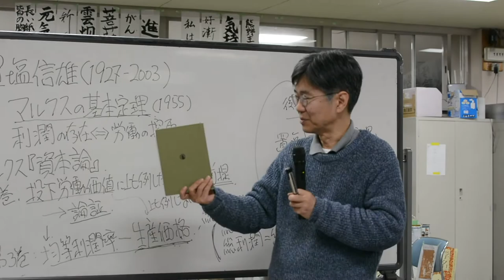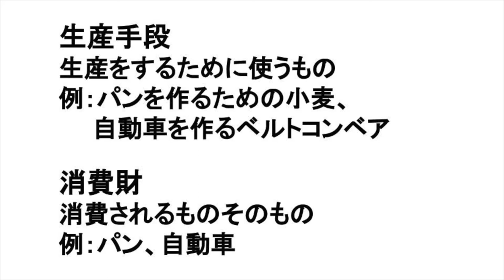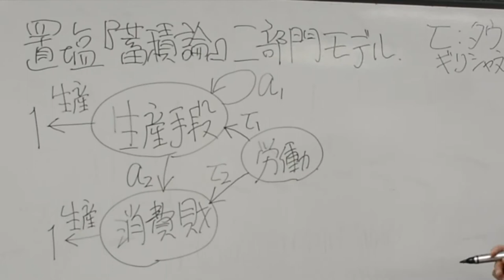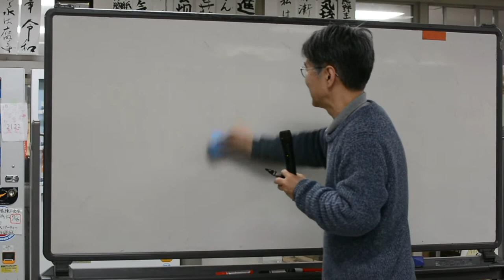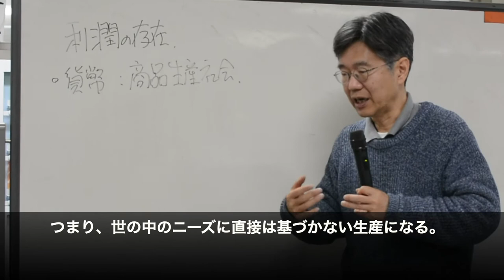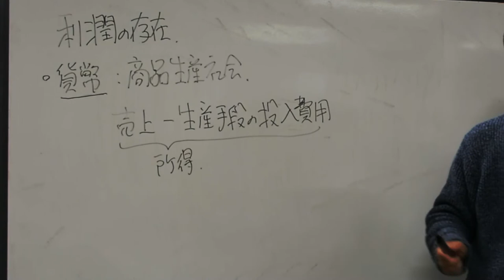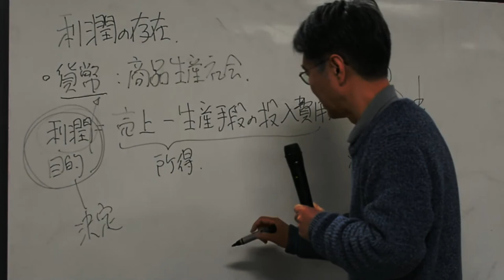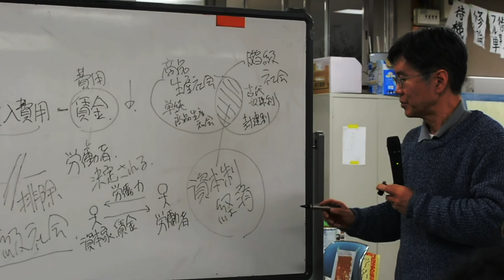数理マルクス経済学講義第二回「マルクスの基本定理」Lecture on Mathematical Marxian Economics 2: Fundamental Marxian Theory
数理マルクス経済学を基礎から学べる動画の第二回です。with English subtitles.
講師：松尾匡（立命館大学）Lecturer: Tadasu Matsuo (Ritsumeikan University)
収録：2020年2月 Recording: Feb. 2020

この動画は、2020年2月〜3月に開催される、連続講座を編集して作成しています。3月の講座は3月18日、19日に京都大学熊野寮で開催されるので、松尾先生の話を直接聞きたい方は是非お越しください。